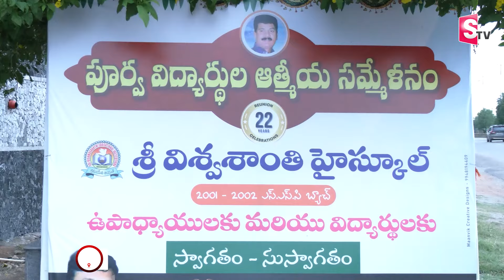SSC Get Together Party 2001-2002 batch | Vishwashanthi High School Nizamabad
Watch ► ►  SSC Get Together Party  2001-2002 batch | Vishwashanthi High School Nizamabad |@Sumantvnizamabad395